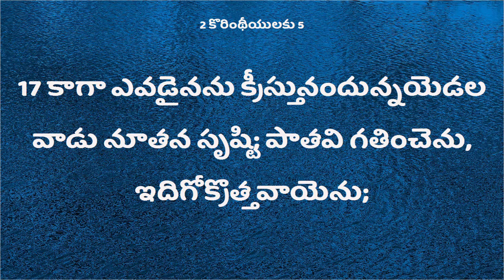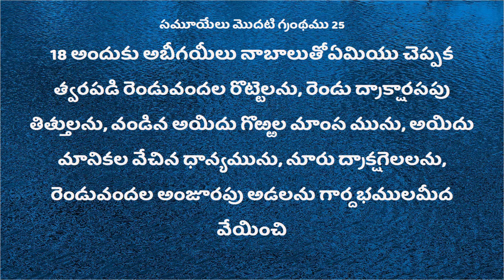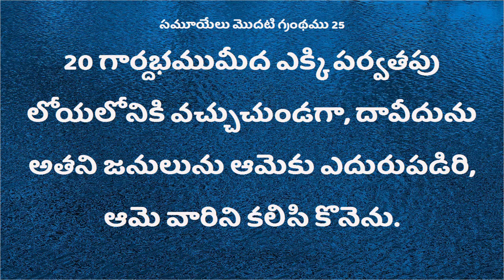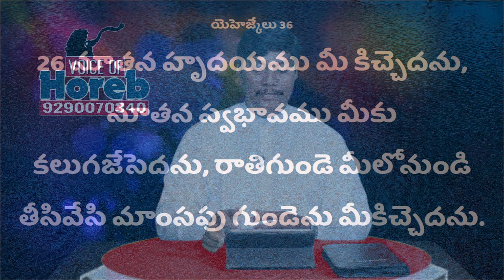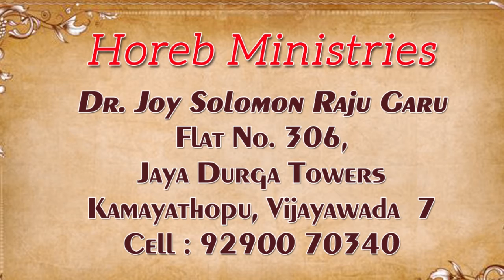Deevena Sandesalu DR.Joy Solomon Raju Garu0120